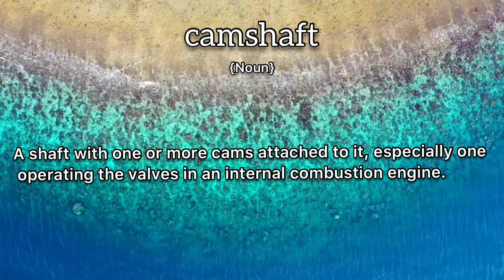Camshaft Meaning : Definition of Camshaft